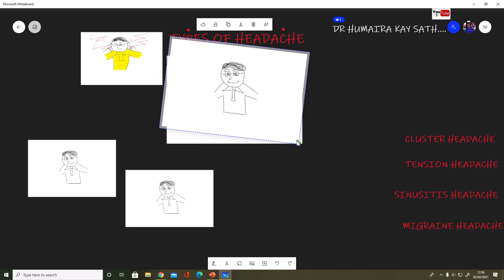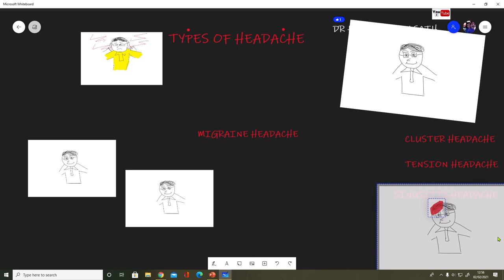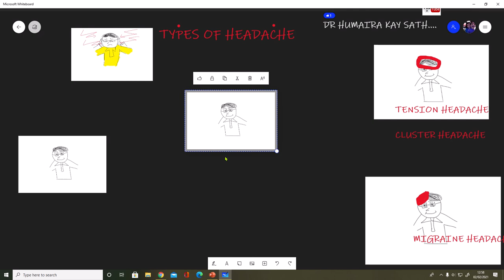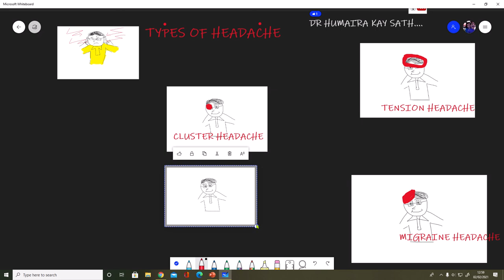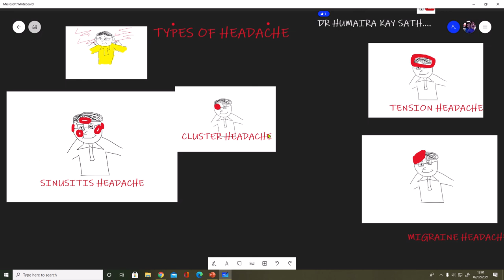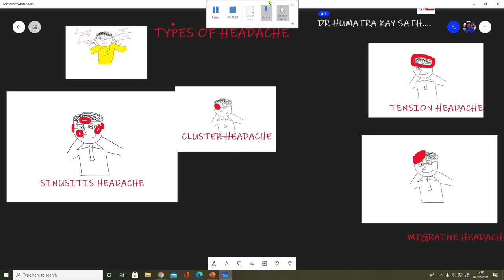سر درد کی اقسام..TYPES OF HEADACHE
Types of headache # سر درد کی اقسام# cluster headache # migraine Urdu
How to differentiate different types of headaches?
Sinus Headache
Cluster Headache
Migraine Headache
Tension Headache

Here is another great video for you. Kindly give me your feedback in the comments below. The purpose of all uploaded videos is just to educate about a specific health problem. Always seek medical advice from your doctor.
Have a look at the following links:

Few Good Books:

MY CHANNEL MERCHANDISE LINKS:
USA:

"Keyword"
"headache"
"different types of headaches"
"migraine"
"aura"
"tension headache"
"cluster headache"
"trigeminal neuralgia"
"hormonal headache"
"sinusitis"
"management of headache"
"difference between tension and migraine"
"medicine"
"pathophysiology"
"pathogenesis"
"treatment"
"character and location"
"primary and secondary headache"